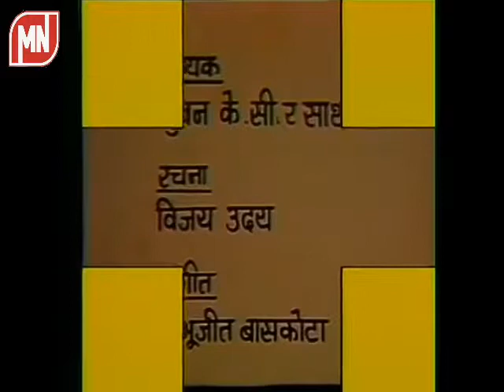Mayalu timi tadha by bbuwan kc || first music video of nepal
singer: Bhuwan K.C
          Mayalu Timi Tadha is the first Nepali Music video song sang by Bhuwan K.C. This video features bhuwan kc himself